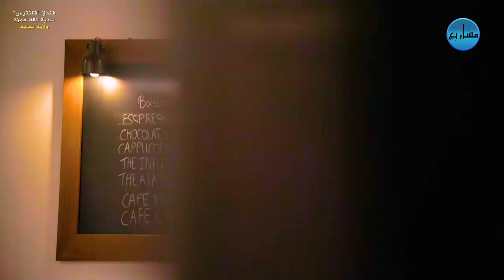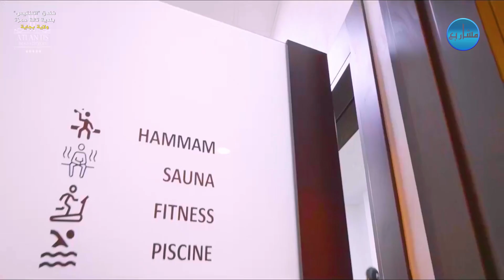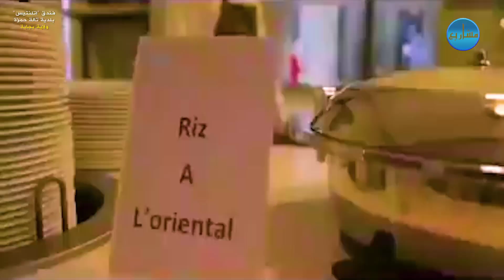بجاية: فندق "اتلنتيس" ببلدية تالة حمزة المجاورة لبلدية بجاية الذي فاز بجائزة أفضل فندق في2021 م